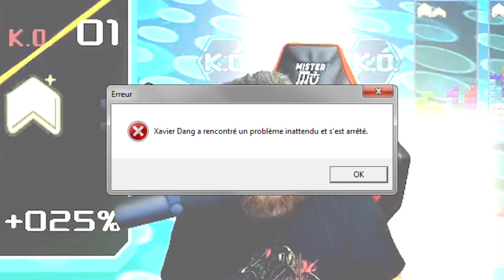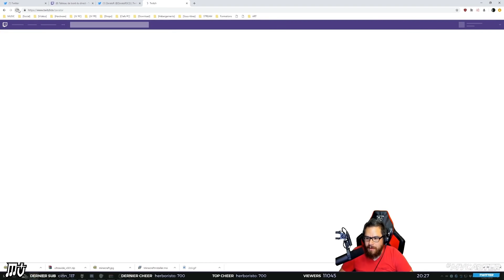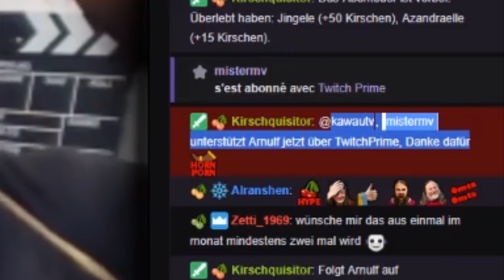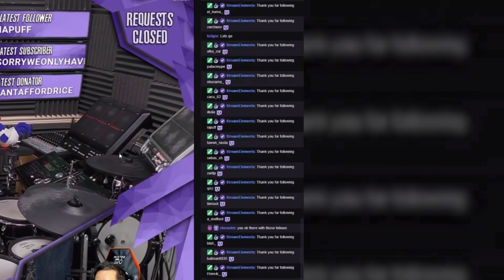PRESSION ARTÉRIELLE ! | BEST OF MISTERMV #12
ET ÇA REPART AVEC UN AUTRE BEST OF ! Toujours avec un bon mélange de jeux, mais avec des copains ! Et tout ça signé FriendlyPootis et toute l'équipe de dérushage qui pète des culs !

Jeux présents : Tetris 99, Garry's Mod, PUBG, TLoZ: Breath of the Wild, The Binding of Isaac: Afterbirth+, FTL: Faster Than Light, Minecraft !

ACHETEZ VOS JEUX (SANS DRM) SUR GOG & SOUTENEZ LA CHAÎNE !